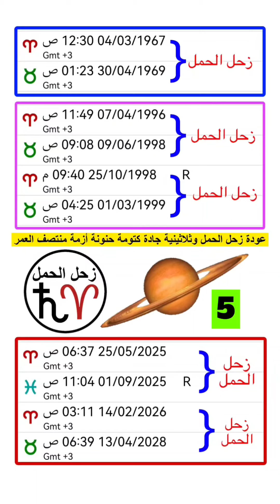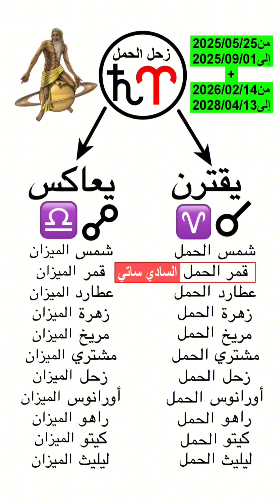دخول زحل الحمل 2025 و 2026 و 2027